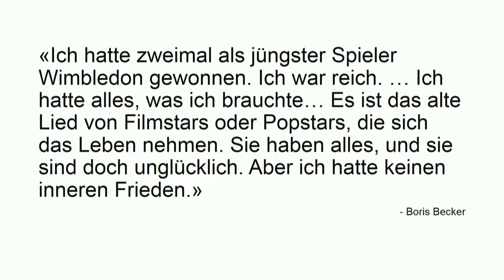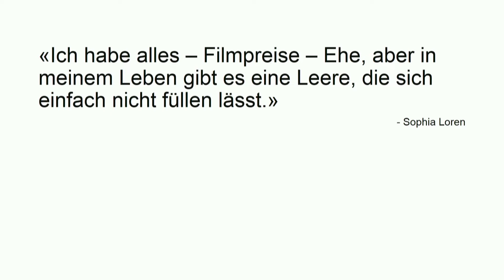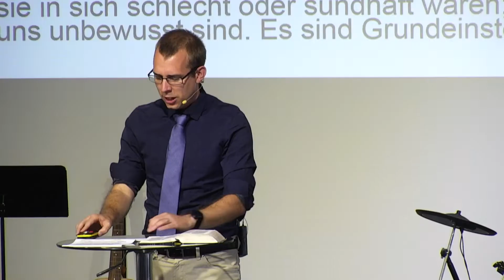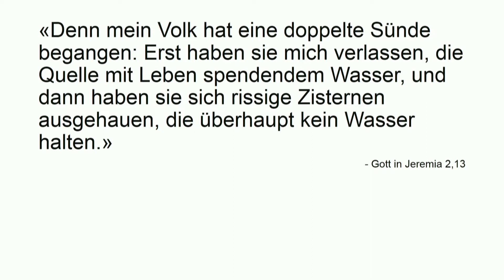Wer kann meinen Durst stillen? – Matthias Kradolfer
Predigt vom 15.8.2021 mit Matthias Kradolfer
Thema: Wer kann meinen Durst stillen?
Bibelstelle: Johannes 7,37-39